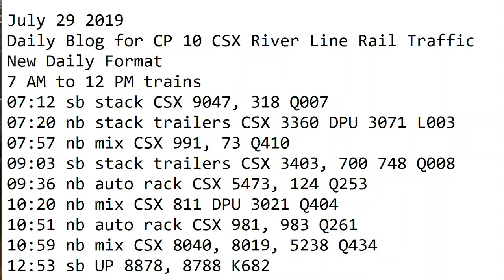7- 29-2019 Trains 7 AM to 12 PM New Format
7 AM to 12 PM trains
07:12 sb stack CSX 9047, 318 Q007
07:20 nb stack trailers CSX 3360 DPU 3071 L003
07:57 nb mix CSX 991, 73 Q410
09:03 sb stack trailers CSX 3403, 700 748 Q008
09:36 nb auto rack CSX 5473, 124 Q253
10:20 nb mix CSX 811 DPU 3021 Q404
10:51 nb auto rack CSX 981, 983 Q261
10:59 nb mix CSX 8040, 8019, 5238 Q434
12:53 sb UP 8878, 8788 K682